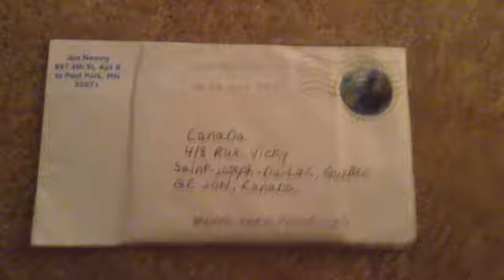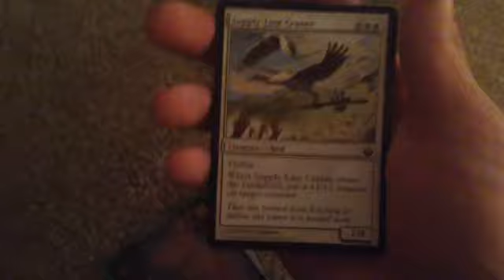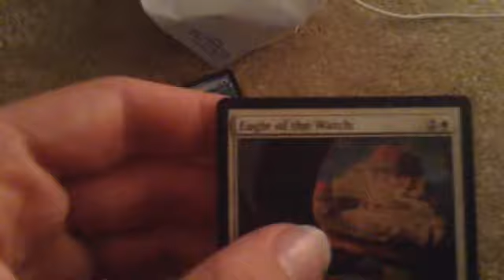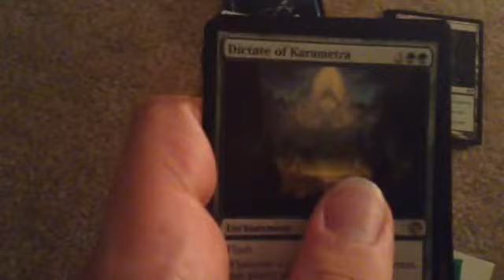magic unboxing from listia